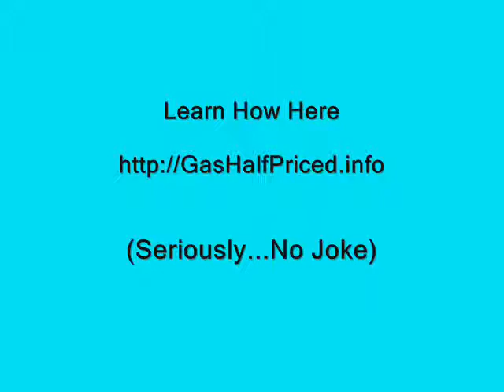"Happy Birthday to You"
(800)JON-PIRO

If there is one birthday gift that will get you excited it's the gift I share at the end of this video I created especially on your birthday!